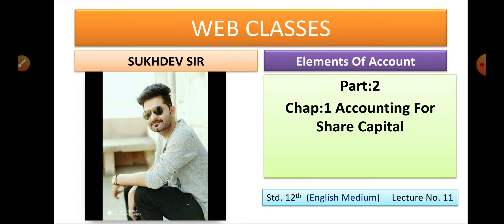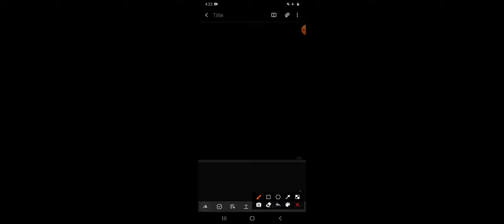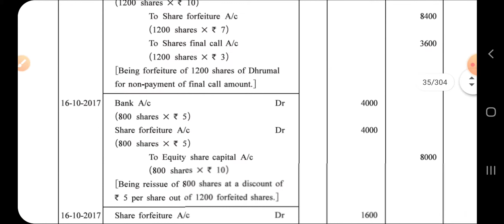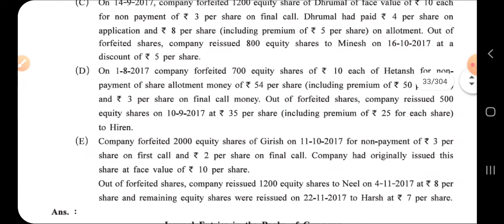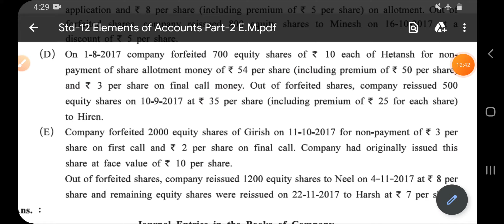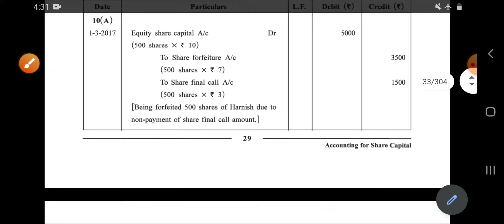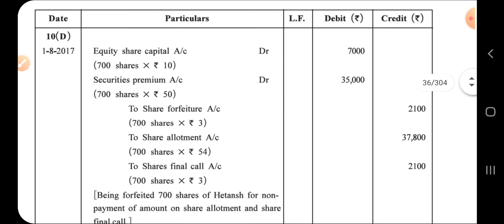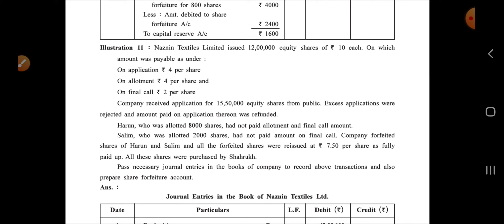A/C Part:2 Chap:1 Part:11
Class:12 Sub: Elements Of Account